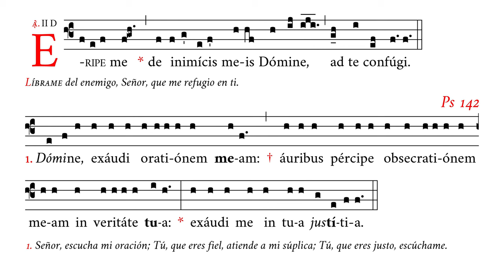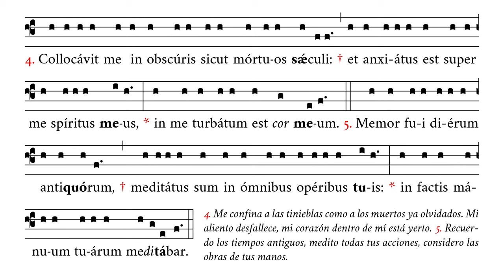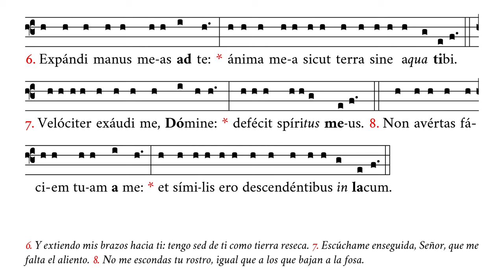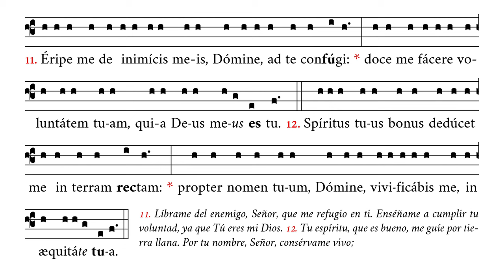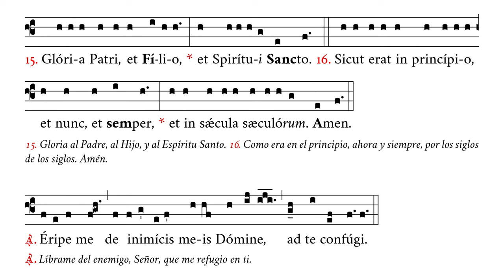«Domine exaudi» – Salmo 142 con antífona «Eripe me» – Canto Gregoriano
🎼 Cantado en mi4 (rango tonal de re4 a si4).
🎶 Salmo 142 con la antífona «Eripe me» que se rezan en las laudes del viernes de la Forma Extraordinaria.
☑️ Uso sugerido: antes de misa, meditaciones.
✳️ En el salmo 142 el salmista implora el socorro del Señor y su gracia para poder cumplir la divina voluntad y ruega por el castigo de los enemigos que le ponen en peligro de perder eternamente su alma (Breviario Romano, Ed. Sapientiae Sedei Filii, p. 472).

⏱ Marcas de tiempo:
0:00 Eripe me
0:20 1. Domine exaudi – 4. Collocavit
1:21 5. Memor fui – 9. Auditam
2:23 10. Notam fac – 14. Et perdes
3:33 15. Gloria Patri – 16. Sicut erat
3:58 Ant. Eripe me

APÓYENOS
🙏🏻 Oraciones: por nuestro apostolado de Verbum Gloriae.

✝️ A·M·D·G